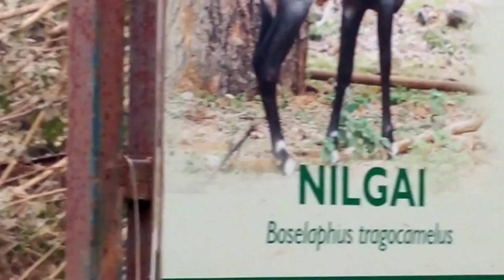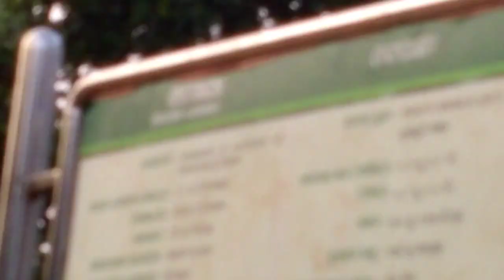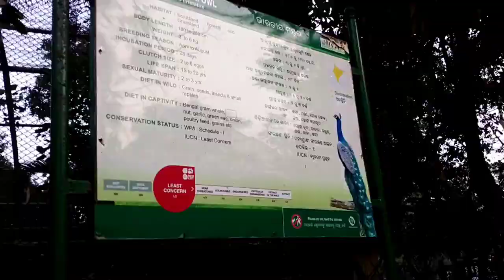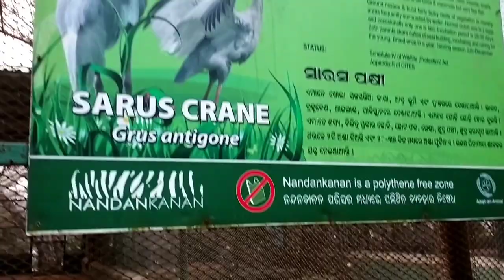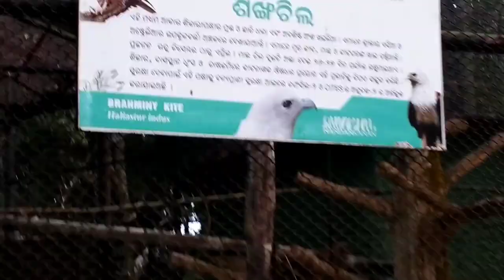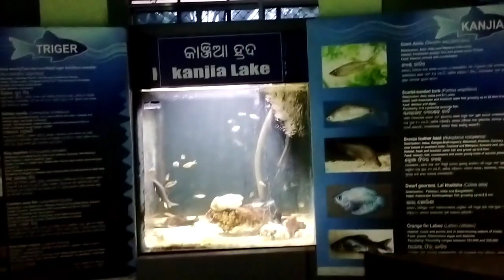ଆସନ୍ତୁ ବୁଲିଯିବା ନନ୍ଦନକାନନ।।India's 2nd largest zoo।।Nandanakanana Zoological Park Bhubaneswar।।